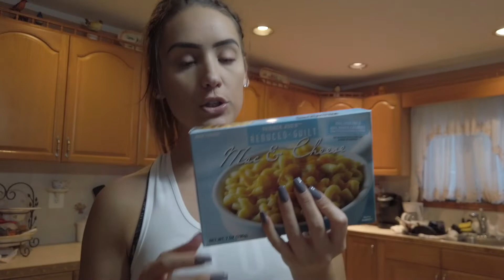Trader Joe's Grocery Haul | Quick Leg Workout 🍑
I went to the gym alone so the angles weren't like my normal videos 😬 I hope you still enjoyed!